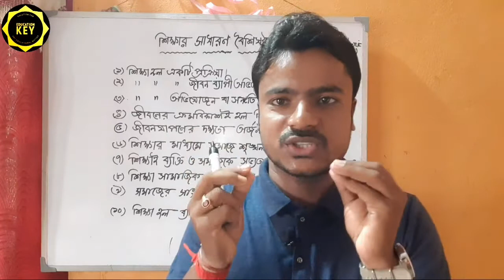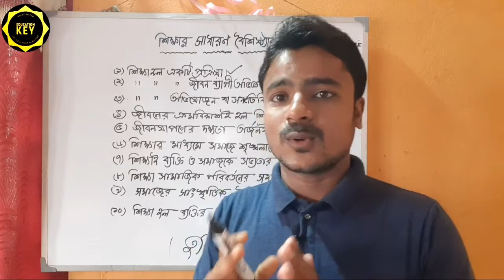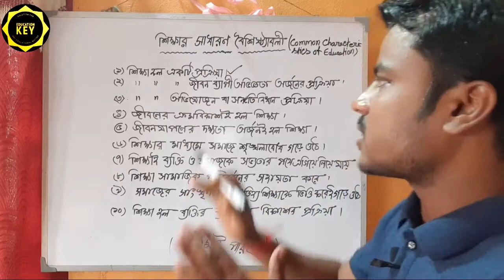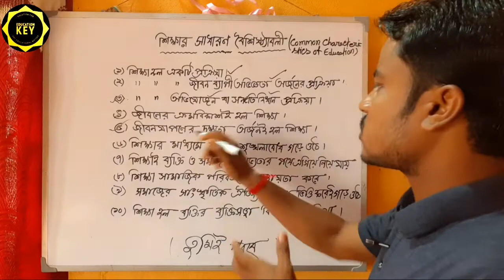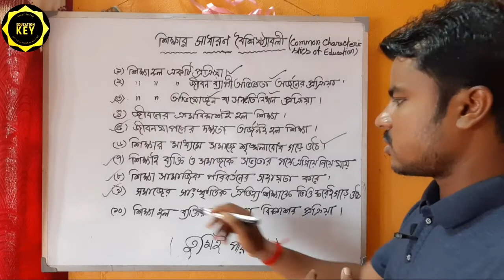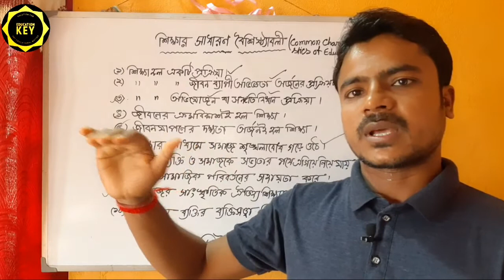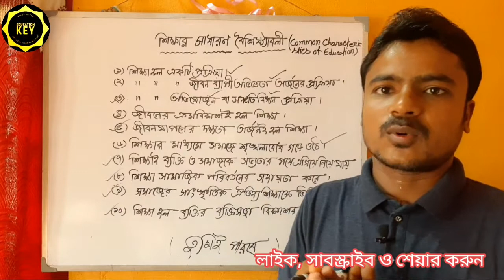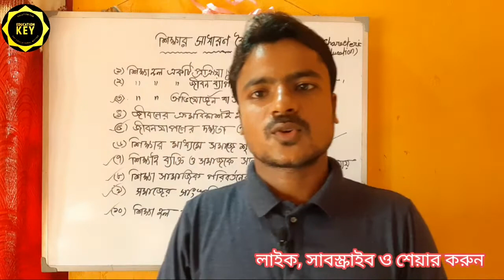Common Characteristics Of Education /শিক্ষার সাধারণ বৈশিষ্ট্যলি/Education key By Nayan Mohanta.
Welcome all of you in the Education Key youtube channel.This Channel Provide Education Purpose Solution. Concepts and Aims of Education. Philosophical Foundation of Education. Psychological Foundation of Education. Sociological Foundation of Education. Historical Foundation of Education. Modern Development in Indian Education. Contribution of Grade of Educators. Impact of Mass media of Education. Educational Statistics. Development of Indian Education Medieval Period. Development of Indian Education Ancient period. Growth and Development of a Child. Defferent forms of Education Significant Factors of Education etc.